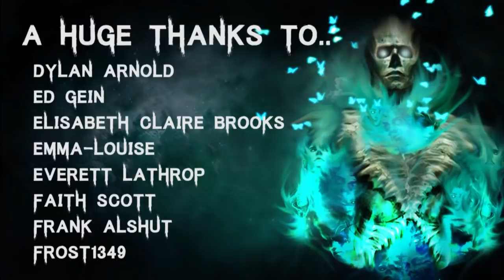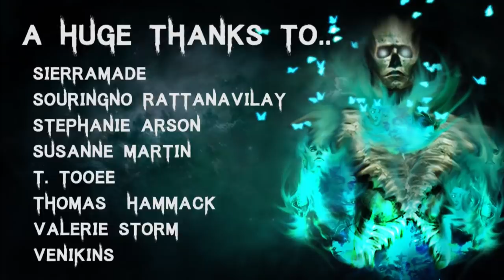10 TRUE Creepy & Disturbing Paranormal Horror Stories | (Scary Stories)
Follow me over for Part 2 of the collaboration!

Story 1 - 01:01
Story 2 - 17:23
Story 3 - 27:32
Story 4 - 31:24
Story 5 - 49:34
Story 6 - 55:30
Story 7 - 1:00:11
Story 8 - 1:02:41
Story 9 - 1:10:33
Story 10 - 1:12:27

🎧 Listen to The Audiobook I narrated! - goo.gl/6skCEW

All Stories are read with full permission from the authors:
Submission by:  Darlene
Submission by:  Matthew
Submission by:  Madura Secura

Secret Message Section: Does anyone else listen to Electro Swing? Recently got back into it. Parov Stelar - Nosferatu (Cash Candy Remix) being one of my favourites